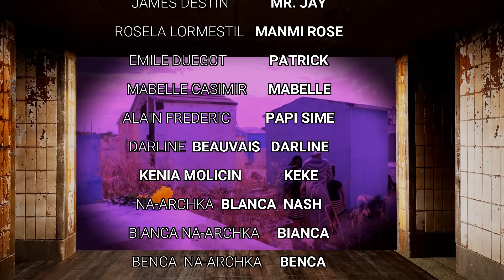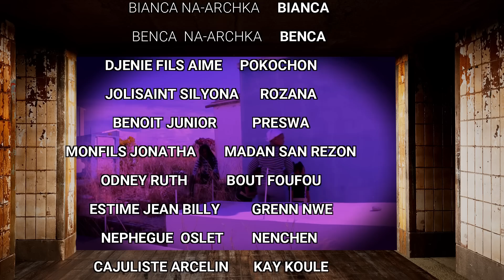TRAHISON EP 5 / ZEN AN PI CHO AYITI KE REPUBLIQUE DOMINICAINE/FANMI GASON SE PWAZON